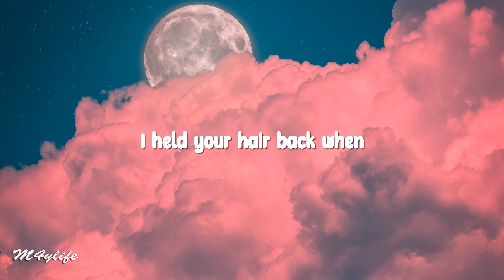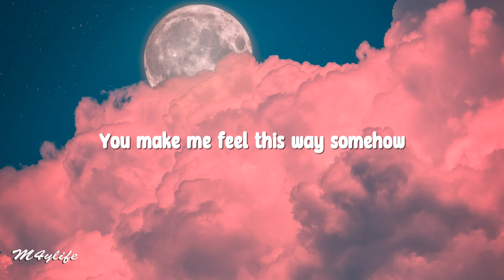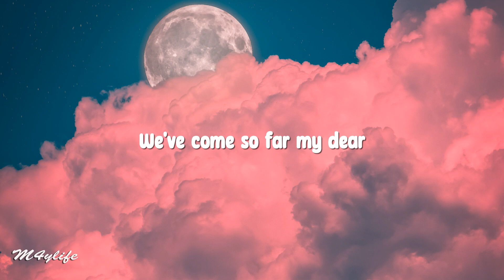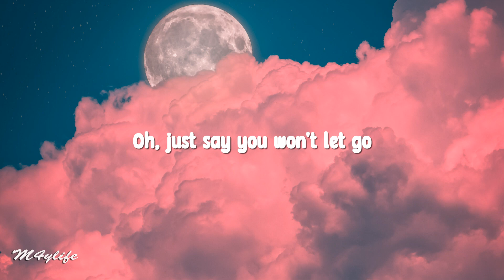James Arthur - Say You Won't Let Go (Lyrics)